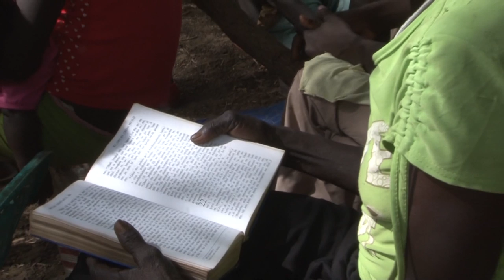Simon Barrington's South Sudan Video Blog Day Six